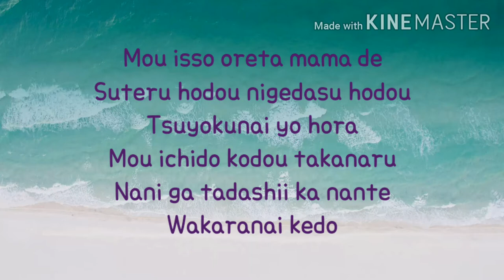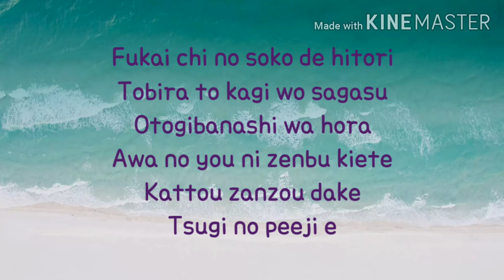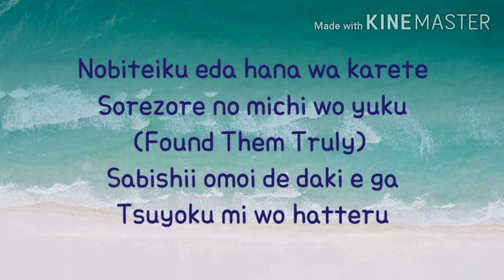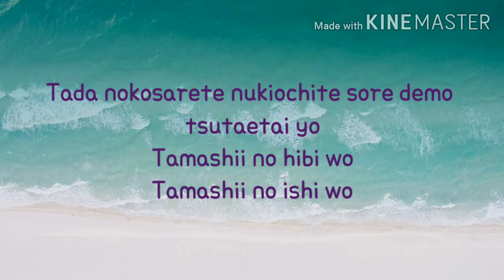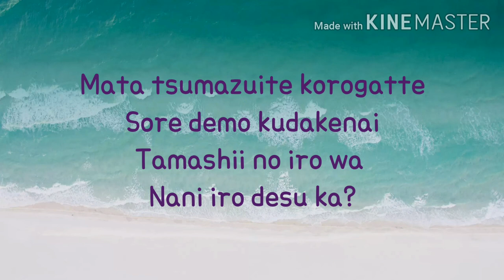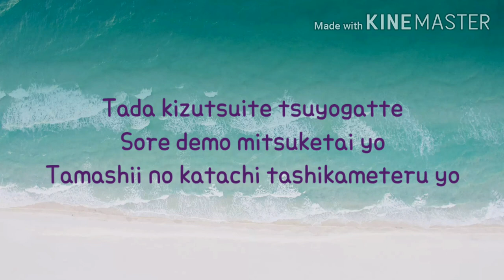Anima by Reona Lyrics - Sword Art Online Alicization War of Underworld Part 2 Opening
Anima Lyrics

I wonder what the color of my soul is.

I've already broken it off,
But I run away the more I discard it.
I'm not strong enough, you know?
My heart is beating once again,
And yet I still don't know
What's the right thing to do.

Only the things without shape
Are important to it.
(Found them truly!)
Only the unadorned words
Are tied tightly to it!

I tripped and tumbled again,
But I'm still unbreakable!
I may get hurt and then put up a strong
front,
But I still want to find out
And confirm the true shape of my soul!

Forever...
Forever...